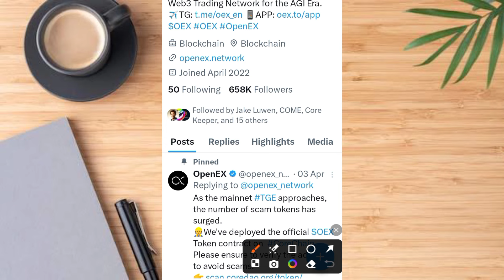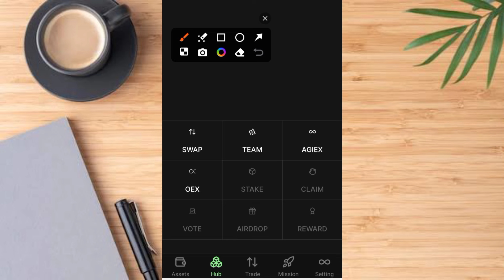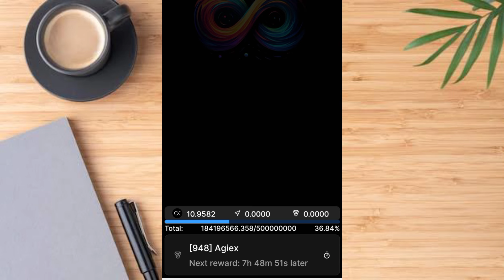OpenEx New Update | OEX Listing on Binance | Keep Mining OEX on OpenEx Testnet App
OPENEX CONTRACT ADDRESS

0xfd843e2eb0e5f7e652fb864477d57510a469b332